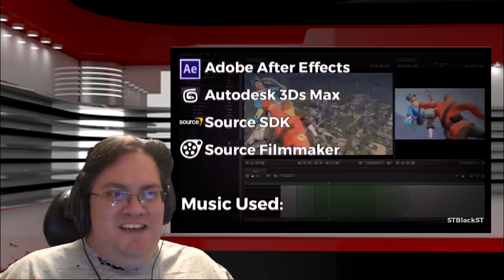Audio Fix Bizarre Afternoon Reaction (reupload)